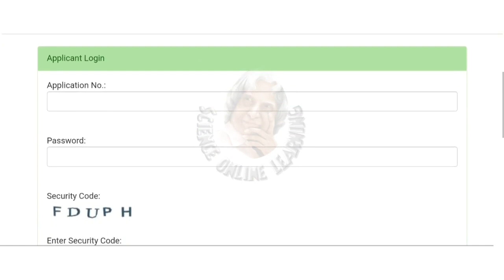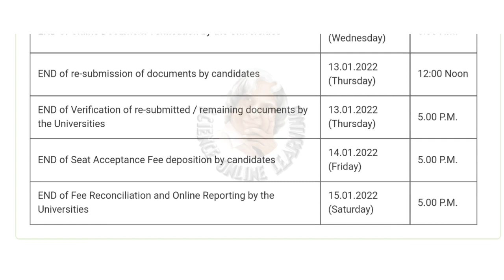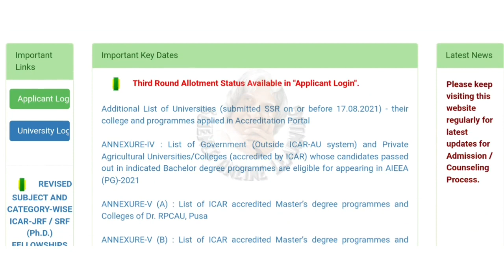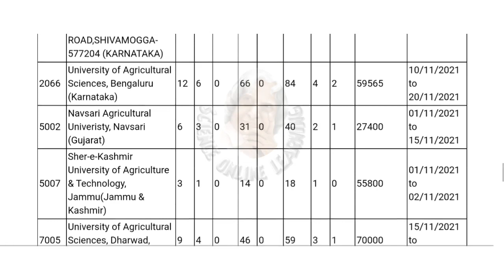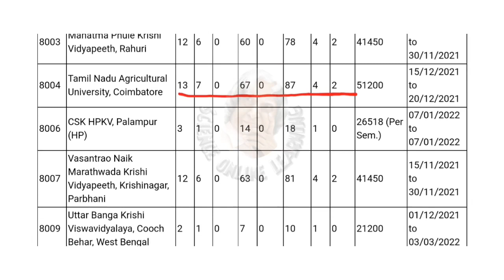Icar 3rd round ccounselling 2021 | Seat Withdrawal | Icar online report | Mopup round 2022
❤Sol vlog

❤GANDHIGRAM UNIVERSITY 🔴

❤ANNAMALAI UNIVERSITY 🔴

❤TANUVAS🔴

❤TNGASA🔴

❤TNAU🔴

❤TNJFU 🔴